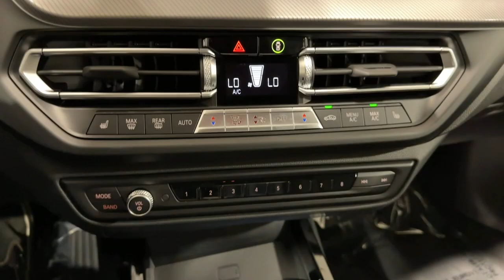2023 BMW 2 Series Ontario, Riverside, Anaheim, Pasadena, Los Angeles, CA 34378A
Alpine White  2023 BMW 2 Series 228i Gran available in Ontario, California at BMW of Ontario. Servicing the Riverside, Moreno Valley, Anaheim, Pasadena, Los Angeles, CA area.